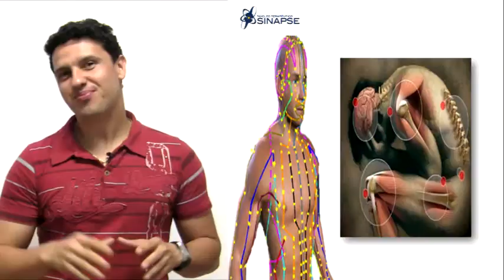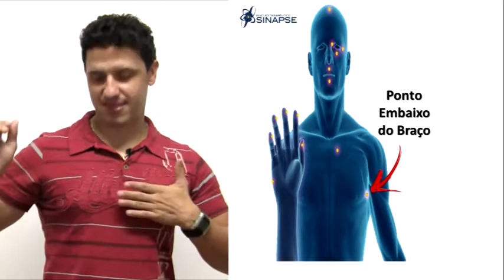Introdução a EFT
Curso completo  EFT A Cura Na Ponta Dos Dedos

Cadastre neste link para receber em seu Email o Mini Curso Gratuito EFT A Cura Na Ponta Dos Dedos.

 A EFT (Emotional Freedom Techniques) é uma técnica que vem se mostrando muito eficiente no tratamento dos mais diversos males, desde sentimentos negativos até questões físicas como dores e doenças com excelentes resultados.

A EFT tem bases na medicina tradicional chinesa, psicologia moderna e eu estou incorporando aspectos da neurociências e outras abordagens terapêuticas muito eficientes.

A princípio a prática da EFT pode parecer estranha à aquelas pessoas que acabaram de conhecer a técnica por sua estranhesa, de dizer frases negativas ao mesmo tempo que se estimula meridianos de acupuntura com  a ponta dos dedos, porém existe muita ciência por detrás da EFT que esta sendo alvo de muitas pesquisas demostrando o porque a técnica é tão poderosa e eficiente.

Muitas pessoas se pergunta por que a EFT funciona, e outros se perguntam, se a EFT funciona, mas o bem da verdade é que existe muitas explicações científicas no processo da EFT.

Você  pode se inscrever  e obter os Mini Curso EFT A Cura Na Ponta Dos Dedos GRATUITAMENTE!